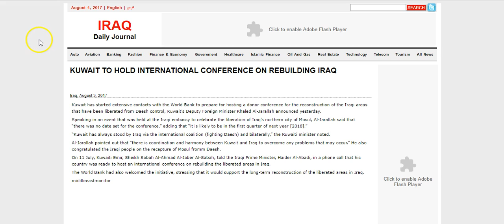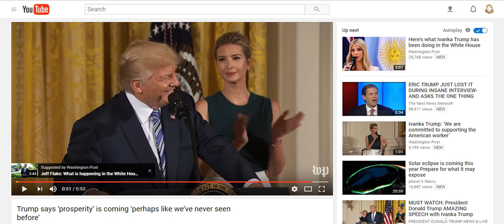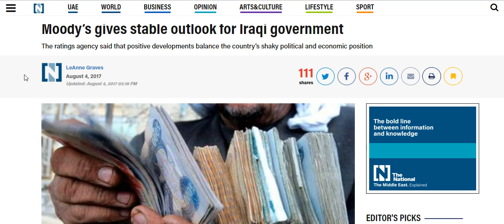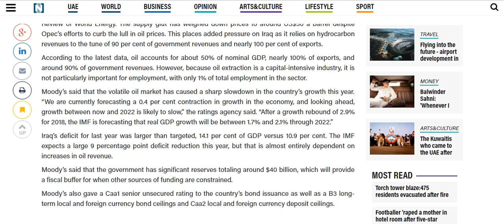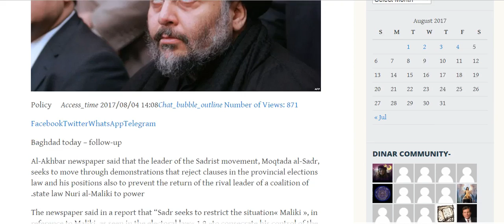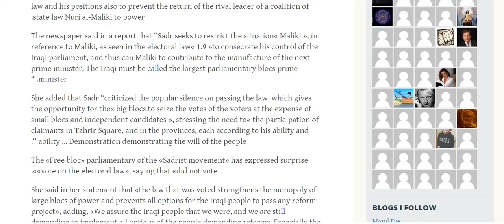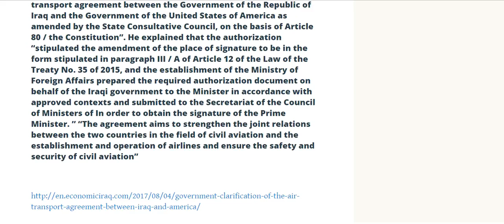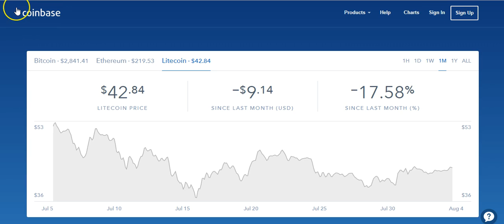Trump "prosperity is coming"/Moody’s gives stable outlook